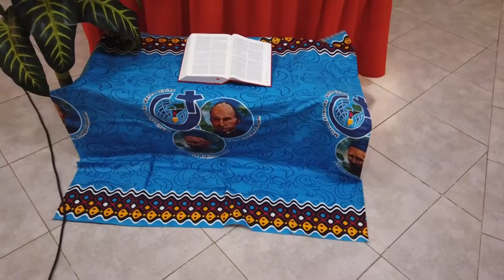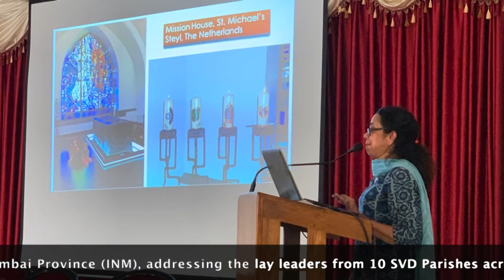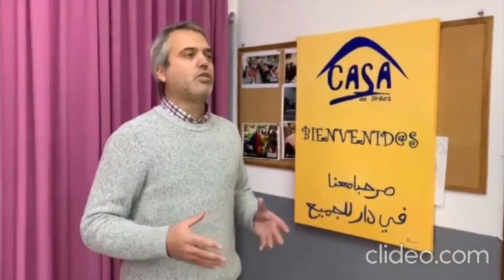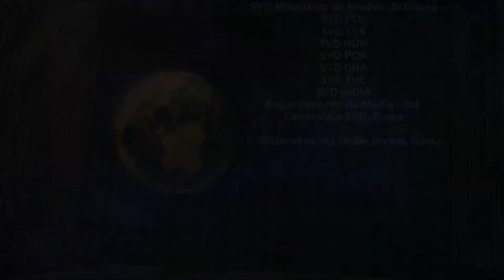Noticias de los misioneros del Verbo Divino (SVD) en el mundo junio 2022